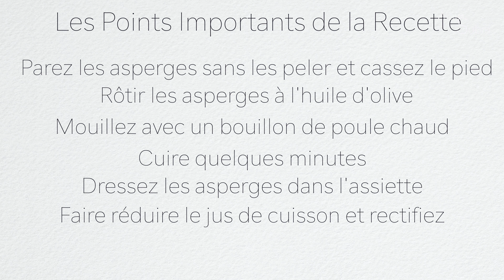Asperges Rôties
Asperges vertes rôties et réduction de bouillon de poule. Une recette d'Alain Subra